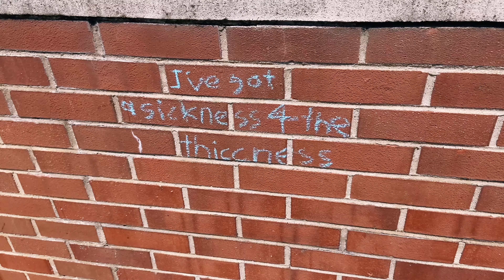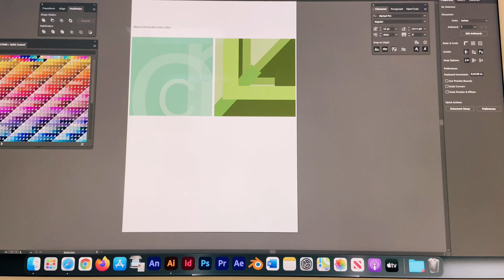a week at art school || senior year vlog: 2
Hey ya'll! Here is a week in the life of an art major! It was a busy week and I worked on a few art projects (and also had some fun)! I hope you enjoyed seeing these little snippets of my life! More videos coming soon!! Byeee!

T I K T O K: @therealqueenchee

S N A P: @qnchee

I N S T A: @queenchee28

V S C O: @therealqueenchee

P O O P M A P: @poopychee